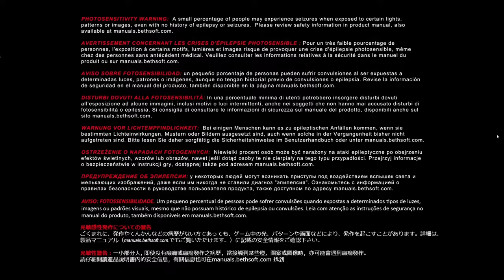DENTRO DEL LABERINTO | DOOM 2016 - PARTE 5